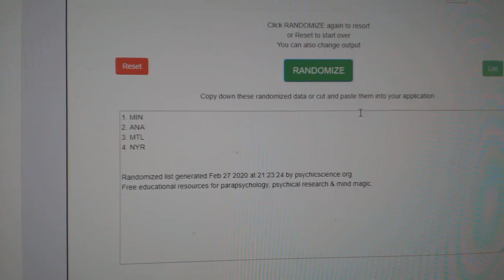Multi Randoms - C&C GB #10,668